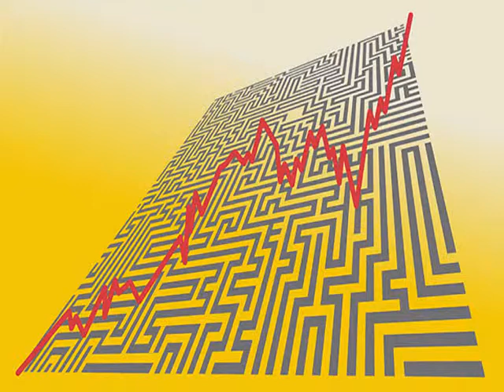Middle School III 9-13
Resiliency Reviewed